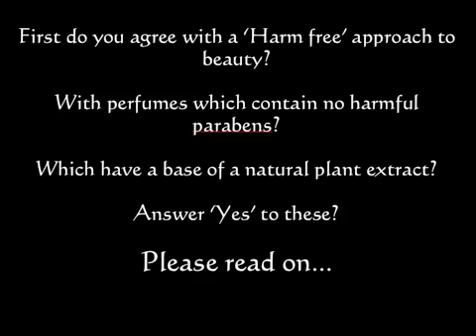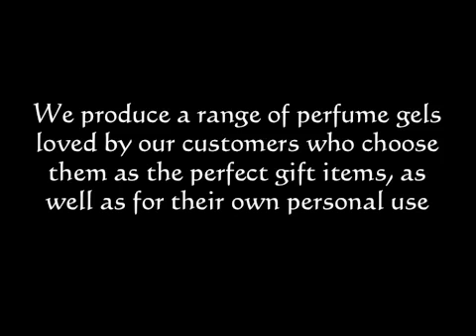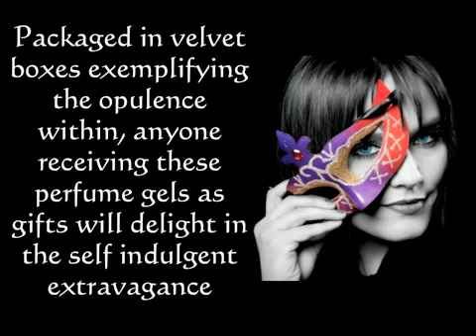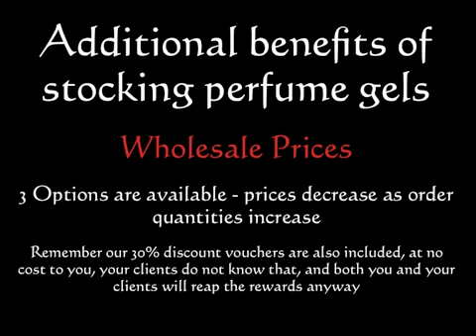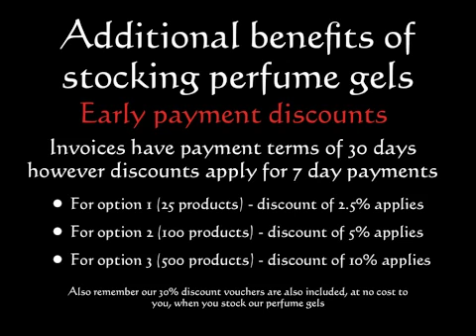Strategic Partnerships with B Fragrances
Information on joining our strategic partnership network